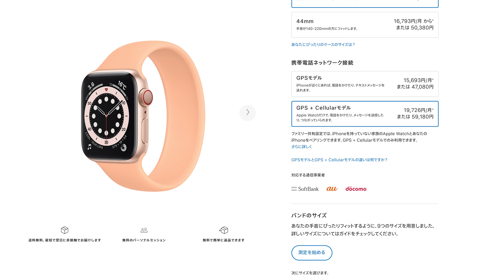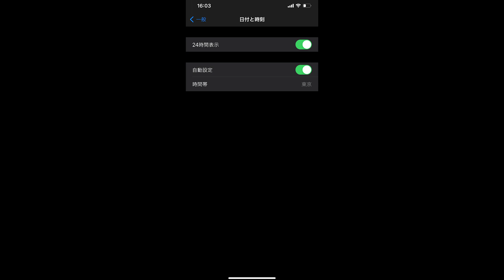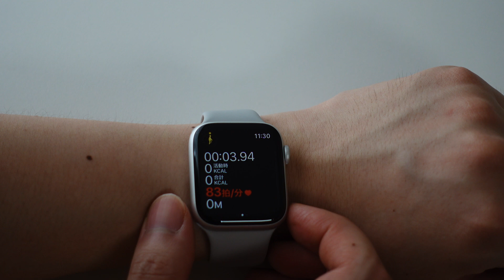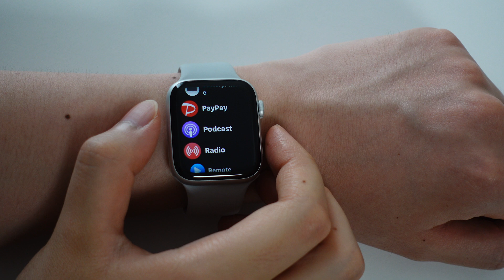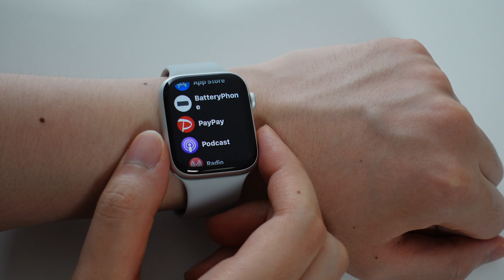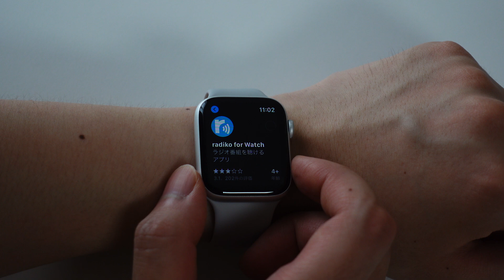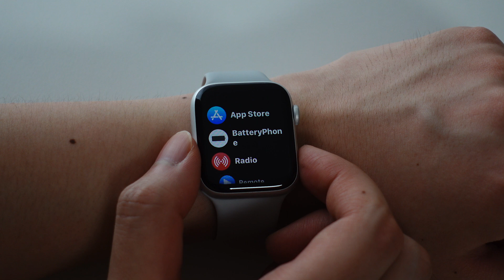「Apple Watch」単体でできること18選！iPhoneなしでどこまで？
今回は、「Apple Watch単体でできること」についてご紹介します。
最近は腕時計型のスマートウォッチが続々と登場していますが、中でもアップルの販売する「Apple Watch (アップル・ウォッチ)」が有名どころです。
「Apple Watch」は基本的にはiPhoneと接続して使うものなのですが、Series 3以降はセルラー対応モデルが登場し、iPhoneなしでも使えるようになっています。
そんな中、「Apple Watchで単体でできることは？」、「iPhoneなしでどこまでできる？」と気になっている方も多いと思います。
そこで今回は、Apple WatchでiPhoneなしの単体でできることについて見ていきましょう。

※この動画はCC字幕にも対応しているので、ぜひご利用ください。

目次:
00:00:00 はじめに
00:00:49 オンラインのみできることと、オフラインでもできることの2通りがある
00:01:45 Apple Watch単体でできること1. 時計
00:02:26 Apple Watch単体でできること2. 電話 (セルラーモデル)
00:03:19 Apple Watch単体でできること3. メッセージアプリ
00:04:08 Apple Watch単体でできること4. 心拍数を測る
00:04:47 Apple Watch単体でできること5. ワークアウト
00:05:21 Apple Watch単体でできること6. 音楽を聞く
00:06:22 Apple Watch単体でできること7. ポッドキャストを聞く
00:07:27 Apple Watch単体でできること8. Apple Pay
00:08:04 Apple Watch単体でできること9. PayPay
00:08:46 Apple Watch単体でできること10. App Store
00:09:32 Apple Watch単体でできること11. ボイスメモ
00:10:11 Apple Watch単体でできること12. 計算器
00:10:37 Apple Watch単体でできること13. アラーム、ストップウォッチ、タイマー
00:11:13 Apple Watch単体でできること14. ノイズ検知
00:11:48 Apple Watch単体でできること15. コンパス
00:12:22 Apple Watch単体でできること16. 防災速報
00:13:04 Apple Watch単体でできること17. 血中酸素濃度を測る
00:13:51 Apple Watch単体でできること18. 心電図を測る
00:14:37 最後に